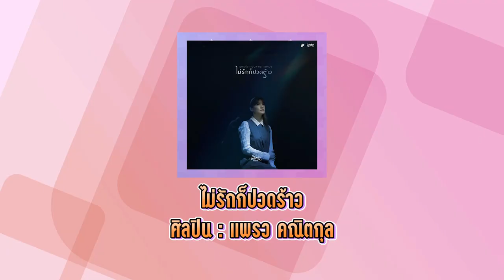ลวง 'กานต์ เมณิษา' มาเมาท์เรื่องละคร ไม่ดูไม่ได้ป้ะ! | หลงละคร EP.8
ในที่สุด 'อาร์มมี่' และ 'แพรววี่' ก็สามารถลวงเหยื่อรายแรกมาออก 'หลงละคร' สำเร็จ! 'กานต์ เมณิษา' จะมานั่งเมาท์เรื่องอะไร หรือแนะนำละครเรื่องไหน และจะสนุกขนาดไหน ต้องดู!

FC อยากให้นักแสดงท่านใดมาออกรายการแบบกานต์ คอมเมนต์มาได้เลย เดี๋ยวอาร์มมี่ แพรววี่จะวางแผนไปลวงแขกรับเชิญเอง!

▶ รับชมละครย้อนหลังช่อง 7HD ได้ที่